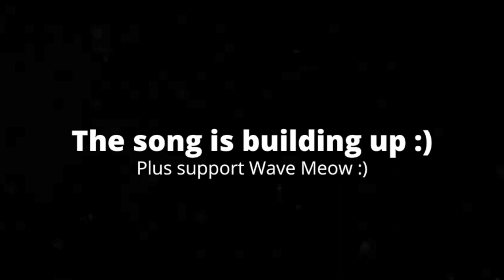[4:27] "This Was Hilarious!!" Reacting To YTP: Thamas' Cinematic S**tshow About Gold Glitter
This is my Reaction to YTP: Thamas' Cinematic S**tshow About Gold Glitter. Honestly this was very well edited. The voice editing was good. Overall I'd give it a 7/10 a good video